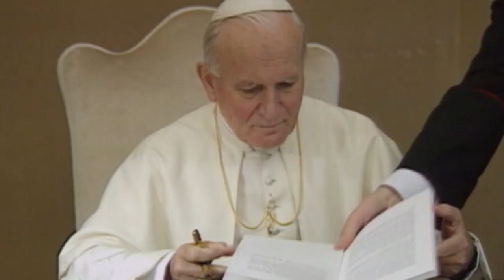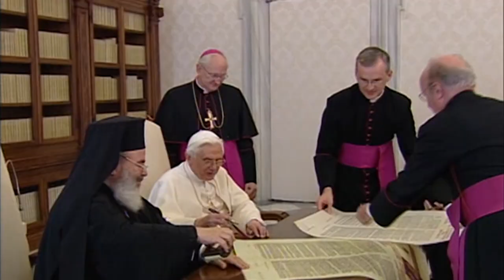Trailer En Honor a la Verdad